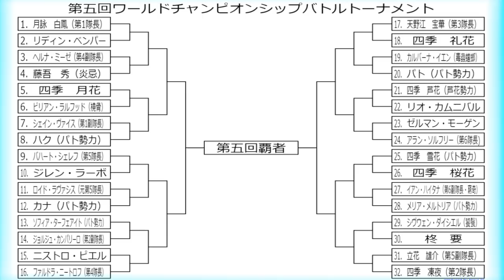専属神篇第三幕～東京異変～EP3～WCBT First Round～147話「前夜の誓い、そして激闘の本選へ」